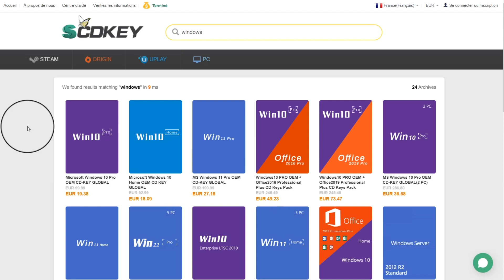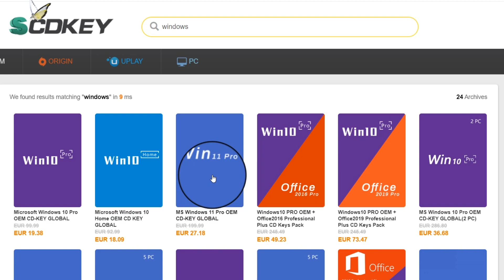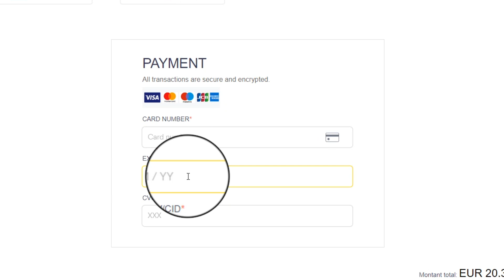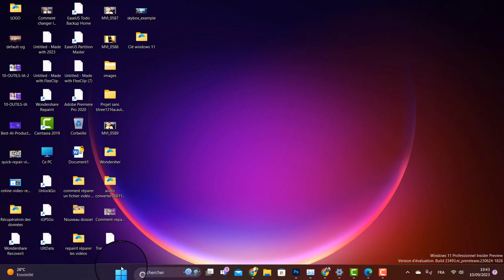Comment Acheter Windows 11 pour 20EUR ?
Comment acheter la clé d'activation officiel de Windows 11 Pro en ligne avec 20 euros.

Sommaire de la vidéo :
00:00 Avoir une clé Windows 11 pro
00:56 Pourquoi ces site proposent des clés a prix réduit ?
01:22 Comment acheter une clé Windows 11 ?
03:02 Comment activer windows 11 sur pc ?